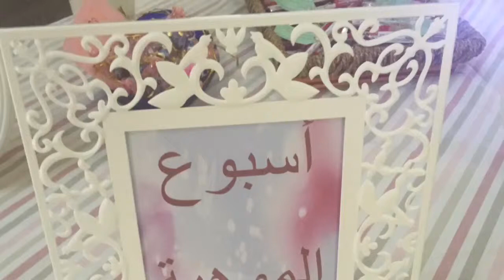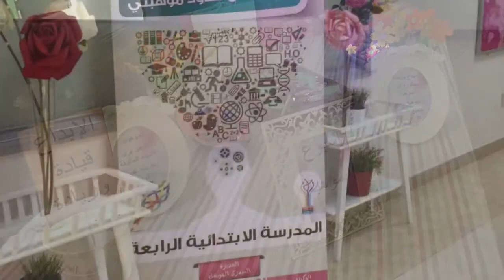trim 15B7568E 2C1B 45DA B989 4477DA17C68B